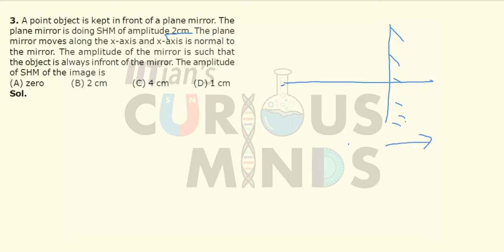Ray Optics Ex 1 Q 3 JEE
Curious Minds JEE / NEET Academy in Mumbai is happy to put up a video series on tough topics of Jee.